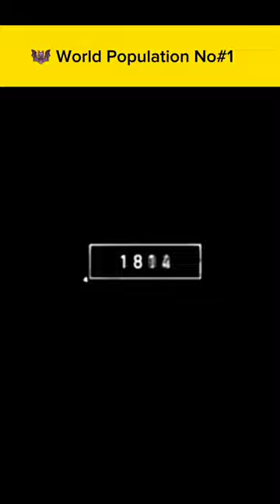2023 Bat and 5000bce Bat | Unknown Valley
short
shorts
bat
youtube short
trending short
short video
new song views new movie sad song happy
ytstudio dangerous 😈 snake dangerous dog
animals
youtube shorts video
fox short
animal video
shorts video
fox video
animal
fox shorts video
fox
search videos
animal videos
baby cute dog baby cute tiger cid studio
dog snake tiger king tiger baby cute cat food
tiktok sad video tiktok happy video cat cats
video 2023 song tiktok video tiktok sharts
you song happy movie happy song happy
youtube search video
fox videos
fox animal videos
fox animal shots
chhotu dada ki funny video
chhotu dada ki comedy video
funny comedy video
comedy
ek din mein ek hajar kaise karen
viral shot
comedy video
2023 bat 🦇 and 5000bce bat 🦇||god anil video editing|
tranding shorts
viral short
mythical animal
mythology
100k view
animal evolution world
most popular
50 k viral short view
best shots
10k short video view
1 milian shorts view
10 milian view
youtube viral
best youtube short
youtube shorts
most viewed short
most viewed
trending on youtube
trending shorts
youtube viral video
viral video
animal shorts
4k
youtube feed
short feed
5000 bce bat
2023 bat
fox viral shorts
fox animals shorts
animals video
wild animals
fox sounds video
animals videos
animal mating shorts
animal viral short
fox reels video
fox sound video
animal mating video
fox animal
fox viral shots shorts
animal crossing
animal life
mrumarht
2023 bat and 5000bce bat||mythical biology
song happy movie happy song happy video
2023 song tiktok video tiktok sharts tiktok sad video tiktok happy video cat cats dog snake
youtube search video youtube search video
youtube search search

search video
@mr addax
shortvideo
shortfeed
viral
trending
shortsvideo
youtubeshorts
usman
entertanment
fun
short field
tech